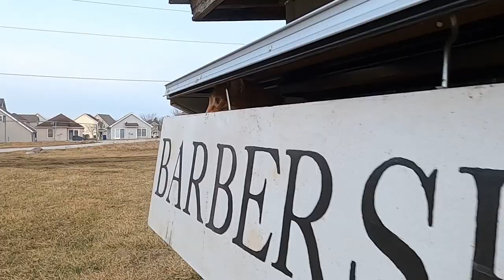KITTEN CHIRPING AT BIRDIES!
It's time for more walking practice with the kitties! Today we had a lot of birds out and the cats loved watching the birds and talking to them. Later the huskies try another Nom Nom meal.

Paw Record
46933